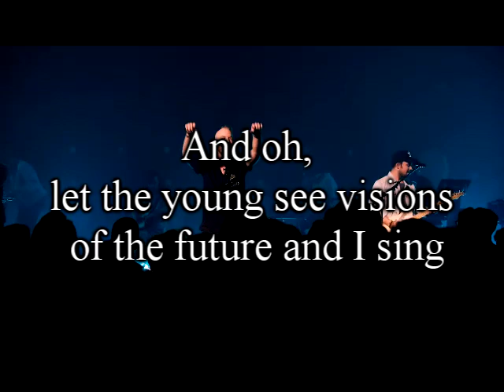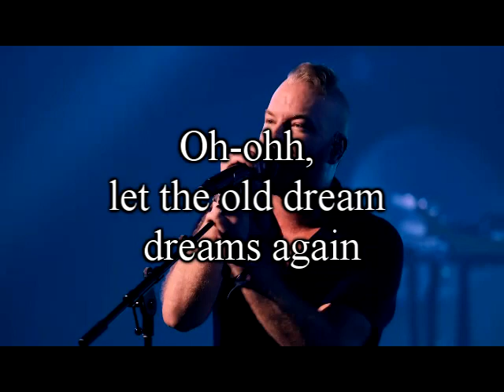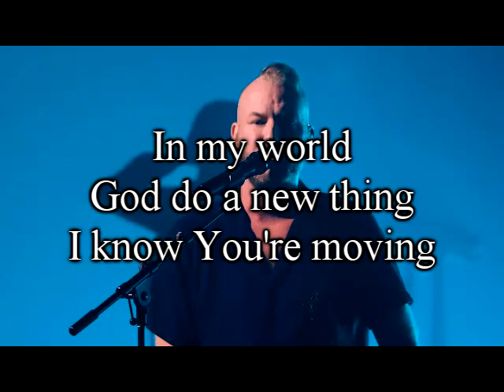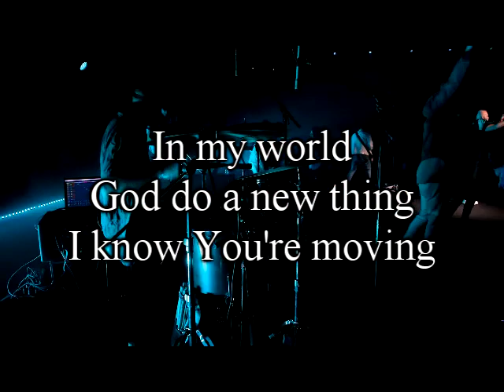Chain Reaction (with lyrics) by River Valley worship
I added lyrics and did a remix for this video which I found in Youtube